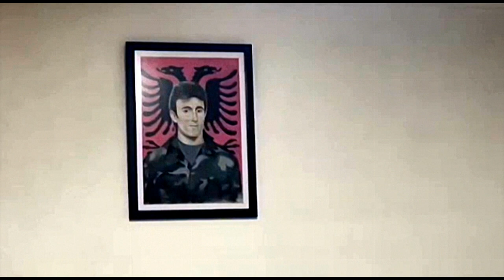BERAT EMINI - KENG PER DESHMORET